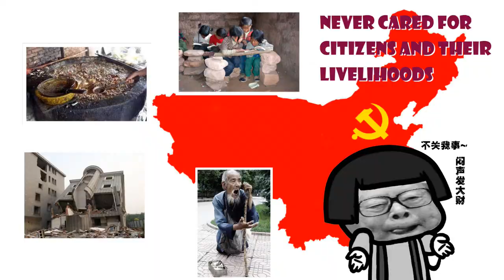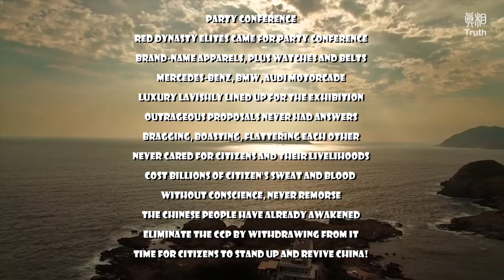Party conference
Party conference    Red Dynasty elites came for Party Conference，
Brand-Name apparels, plus watches and belts，
Mercedes-Benz, BMW, Audi motorcade.
Luxury lavishly lined up for the exhibition.
Outrageous proposals never had answers,
Bragging, boasting, flattering each other，
Never cared for citizens and their livelihoods，
Cost billions of Citizen's sweat and blood ,
Without conscience, never remorse，
The Chinese People have already awakened，
Eliminate the CCP by withdrawing from it。
Time for citizens to stand up and revive China!